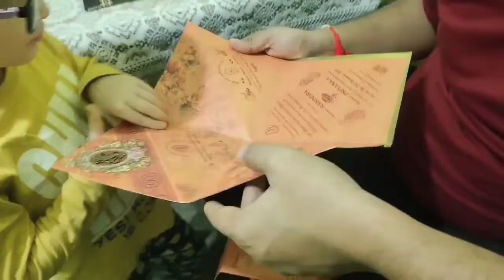Bhaiya ki shadi ki taiyari#abhi to mje hi mje#🎉🎉